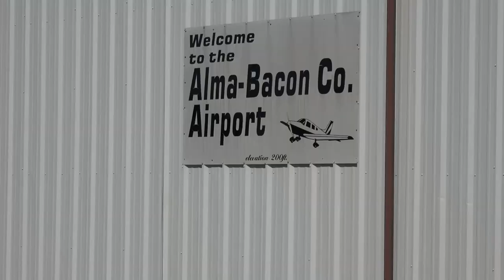A trip to the Blueberry Plantation by John Rob Holland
Alma Ga. is the home of a great Golf and Country Club called the Blueberry Plantation. it is open to the public and located right next to the Alma regional airport.